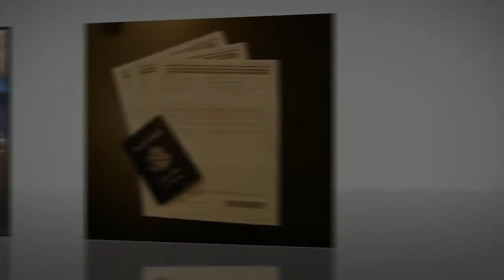Immigration Lawyers Bay County Panama City, Mexico Beach, Springfield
Immigration Attorney Bay County FL has the   Immigration Lawyers in Bay County for all your  Immigration,  Immigration &  Immigration needs. Our expert team provides all the  services including:  Immigrations,  Immigration, Deportation,  Immigration News, and  Immigration Forum.

Our Immigration Attorney for Bay County, FL proudly serve: Panama City Beach, Laguna Beach, Mexico Beach, Youngstown, Callaway, Parker, Bear Creek, Fountain, Lynn Haven, Bayou George, Hiland Park, Rosemary Beach, Millville, West Bay.

If you or someone you know or care about is in need of an Immigration Attorney, you owe it to yourself and the ones you care about to hire the legal team to protect your rights. To learn more about the Immigration Attorney in Bay County, FL, visit our